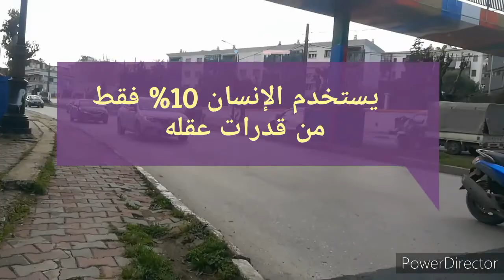خمسة أساطير طبية نشأنا عليها...يوميا تقوم بهاته الخرافات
كشفت دراسة طبية جديدة أن الأطباء يقعون فريسة أيضا لأوهام أو مفاهيم طبية لا أساس لها. وتتراوح هذه الأساطير بين أن حلق الشعر يعيد نموه أسرع وأخشن إلى نمو الشعر بعد الوفاة، وفق تقرير نشرته نيوزويك.
ومن المعلوم أنه بدون تعليم وتدريب طبي يصبح تمييز الحقيقة الطبية من الخرافة أمرا صعبا. لكن تبين مؤخرا أنه حتى الأطباء يرددون عدة أساطير طبية غالبا ما يقبلونها على أنها حقائق.
ويقول أحد مؤلفي الدراسة الدكتور آرون كارول، أستاذ طب الأطفال بمعهد ريجنستريف بإنديانا بولِس، إن المشكلة هي أن كثيرا من الناس يأخذ مقولات الأطباء كمقدسات، لكنها في بعض الأحيان بدون أساس علمي.
لذلك يطالب كارول المرضى والأهل بأن لا يترددوا في السؤال عن الأساس العلمي لما يخبرهم به الأطباء، وأن يكونوا في غاية الصراحة والجرأة.

A new medical study has revealed that doctors also fall prey to unfounded medical illusions or concepts. These myths range from shaving hair that regrows faster and coarser to post-mortem hair growth, according to a Newsweek report.
It is known that without medical education and training, distinguishing medical truth from myth is difficult. But it has recently been found that even doctors repeat several medical myths, often accepting them as facts.
One of the study's authors, Dr. Aaron Carroll, professor of pediatrics at the Regentsrift Institute in Indianapolis, says the problem is that many people take doctors' sayings for granted, but they sometimes have no scientific basis.
Therefore, Carroll asks patients and parents not to hesitate to ask about the scientific basis for what doctors tell them, and to be very frank and bold.